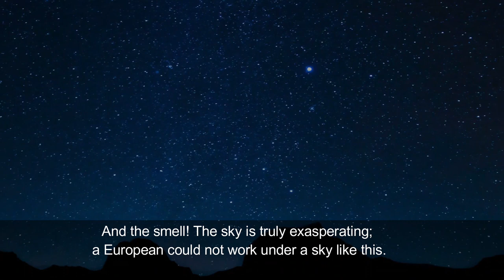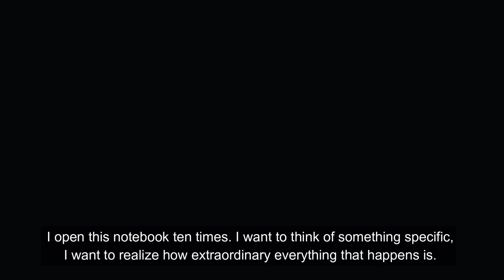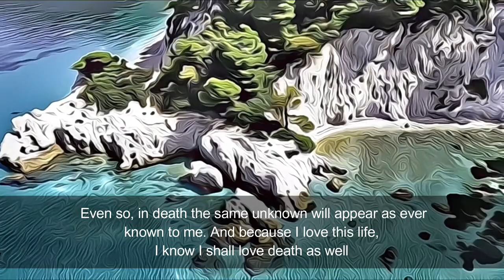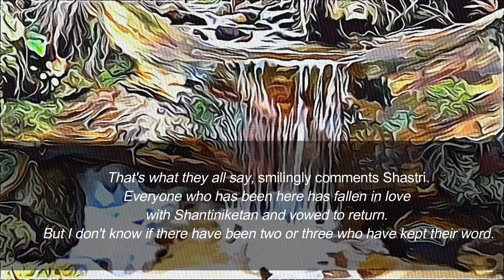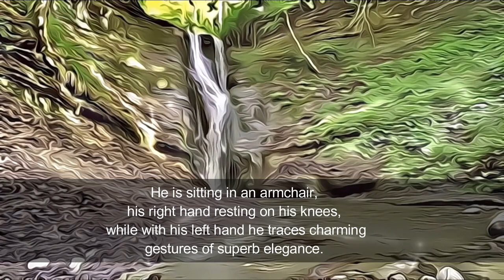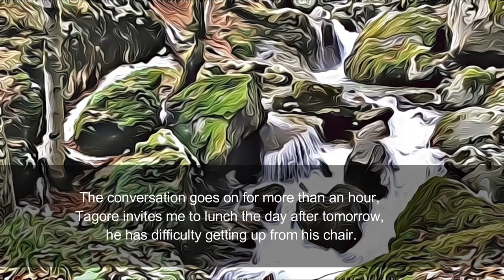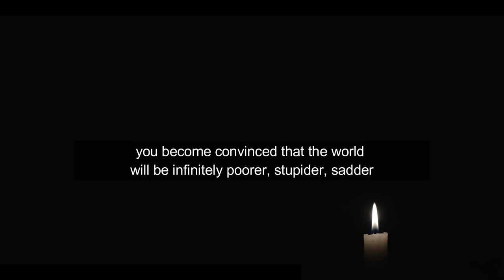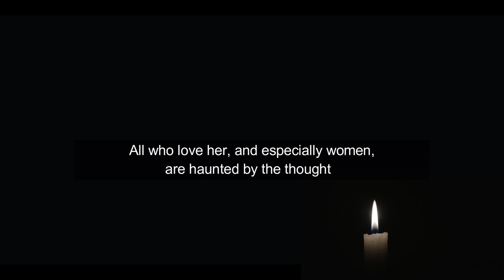Mircea & Rabindranath Animation Engl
This film is dedicated to the town of Toiano ( Tuscany) , a place of invisible souls and poets

Narration of the meeting that really took place between the young ethnologist Mircea Eliade with the poet Rabindranath Tagore

with
Franco Gigliotti
Riccardo Cipriani
Paolo del Genovese
Antonella De Martino
Giovanna Latartara

Direction / Editing
TDT film
Claudio Neri
Italy 2021